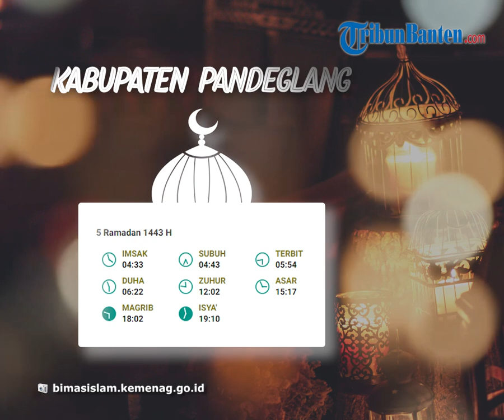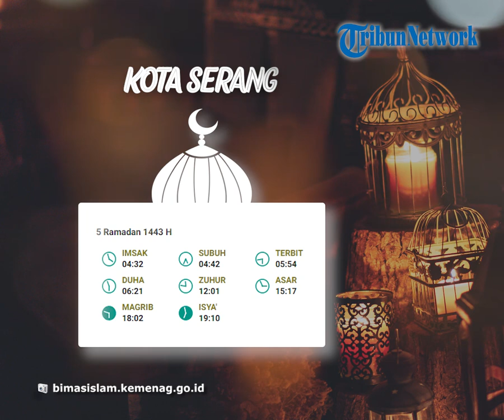Jadwal Imsakiyah untuk Wilayah Provinsi Banten, Kamis 7 April 2022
TRIBUN-VIDEO.COM - Ibadah puasa Ramadan 1443 Hijriah Tahun 2022 sebentar lagi akan tiba.

Dikutip dari jadwal imsakiyah dan jadwal buka puasa telah dibuat sesuai dengan pedoman pemerintah.

Kota Serang

5 Ramadan 1443 H

IMSAK   : 04.32 WIB
SUBUH   : 04.42 WIB
ZUHUR   : 12.01 WIB
ASAR      : 15.17 WIB
MAGRIB : 18.02 WIB
ISYA        : 19.10 WIB

Simak video jadwal imsakiyah Lengkap Provinsi Banten, Kamis 7 April 2022 di atas!